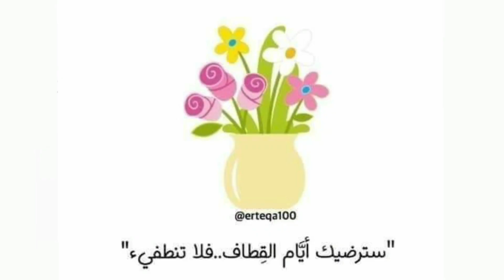سجادة كروشيه بخيط المكرمية | 🦄اليونيكورن الجزء unicorn blanket-carpet #2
مرحبا 💜❤💙🤍
الجزء الثاني من ورشة بطانية او سجادة او مفرش
(حسب نوع الخيط يلي رح تستعمليه)
الباترون ممكن الاستفادة منه بكل ما ذكر سابقاً من قطع😍
الباترون متعدد الاستعمالات

 شكرااا